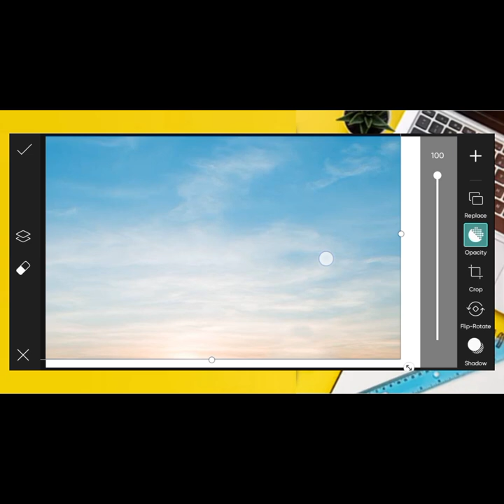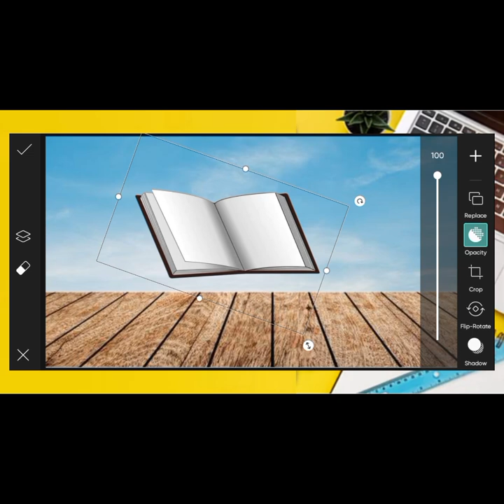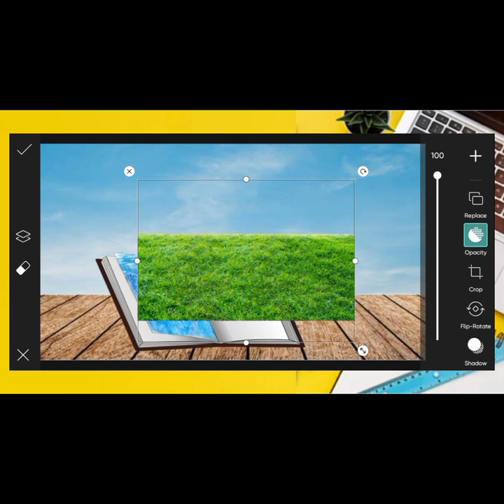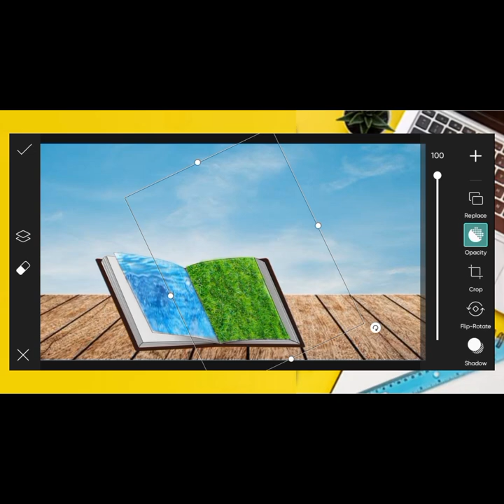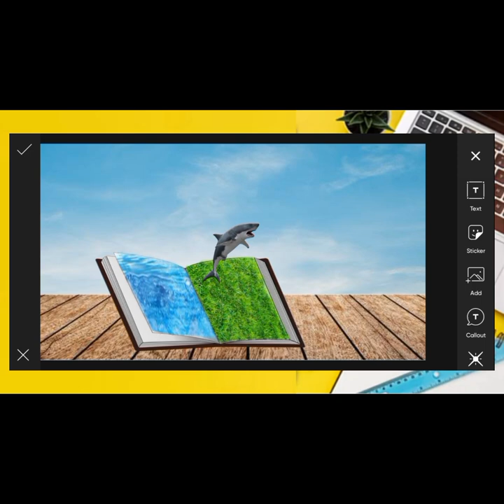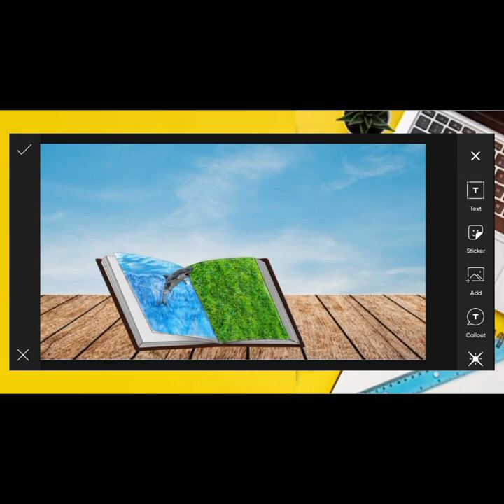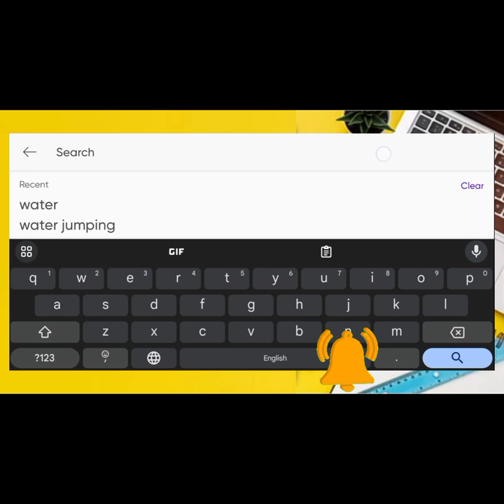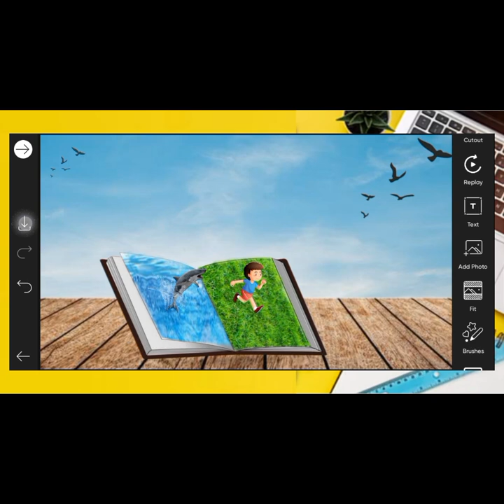How To Make Pop Up Photo Editing in PicsArt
How to make story book photo manipulation pop out effect in PicsArt .